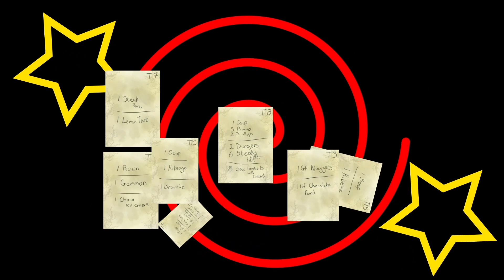XPPenanimationchallenge - How my life changed forever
This is a true story on how my life changed forever after getting diagnosed with Celiac Disease, and why I decided to go to University.